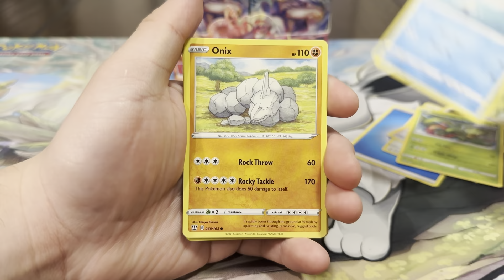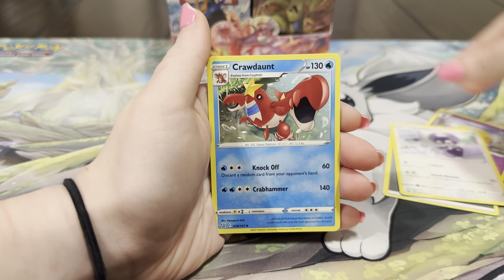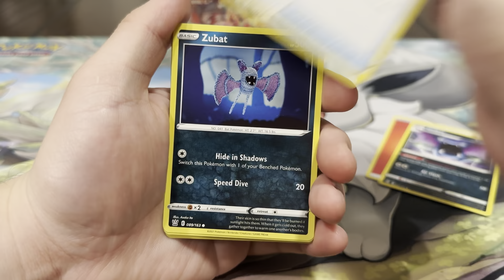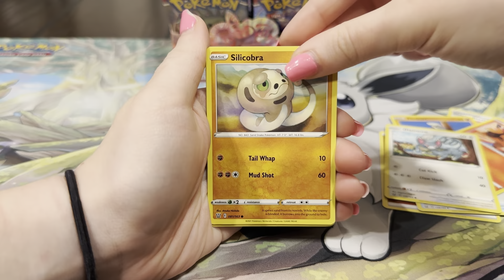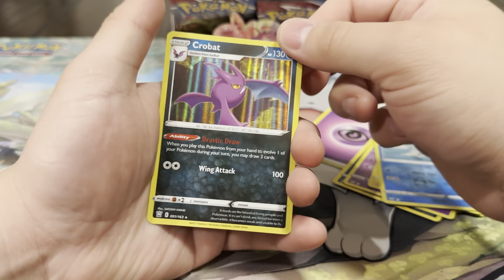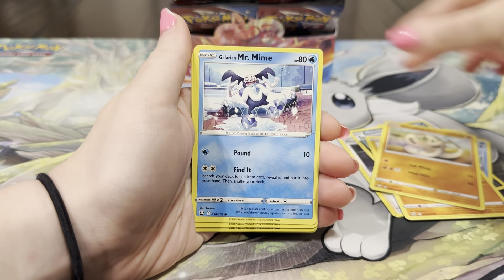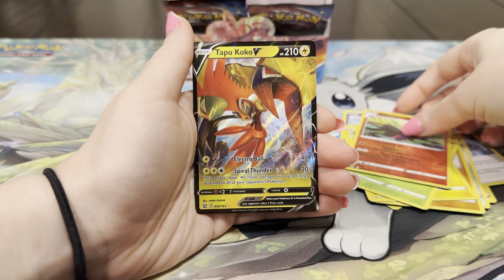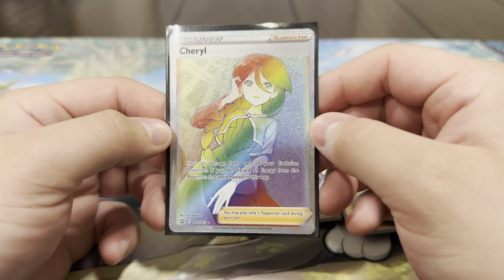CAN we PULL the ALT ART TYRANITAR from Battle Styles BEFORE Obsidian Flames Releases!?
In this video we open a booster box of Battle Styles HOPING to once in for all pull the alt art Tyranitar!! With Obsidian Flames being released soon we thought we’d give it another try to pull the alt TTar because we’re excited to see the awesome Tyranitar cards in Obsidian Flames!! Having already pulled the alt art Charizard and Dragonite the Ttar was our next chase we wanted to pull before this set released but WILL we be able to pull it!?

We appreciate all of the support from each and every one of you it really means a lot to us!! 🙌🏼❤️